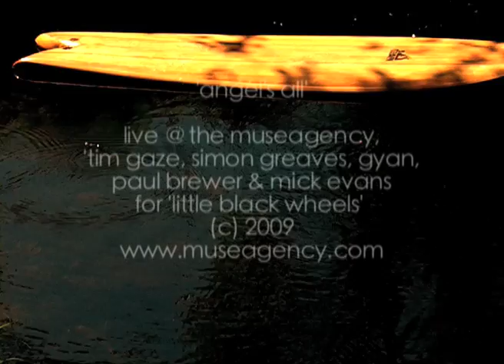Grain Surfboards in Australia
Johnny Abegg and Nick Chalmers, and Matt Cook show how it's done on some Grain fishes in Australia. Filmed by Mick Waters of Little House Productions, music by Live@The Museagency.  One of these fish was built by our friend Jeff Martin for donation to the Jordan Kelly Foundation raffle.